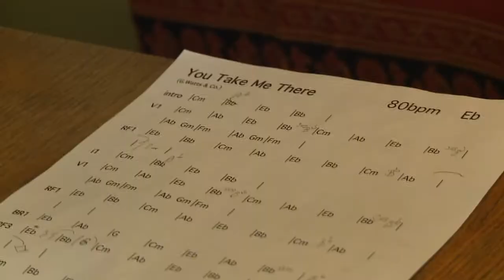Debbi - o novém singlu "You Take Me There"